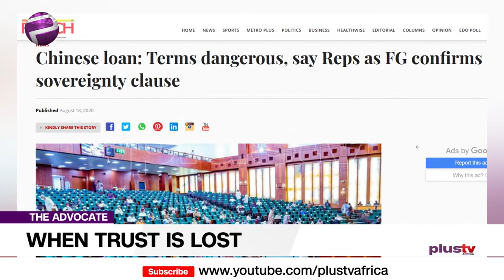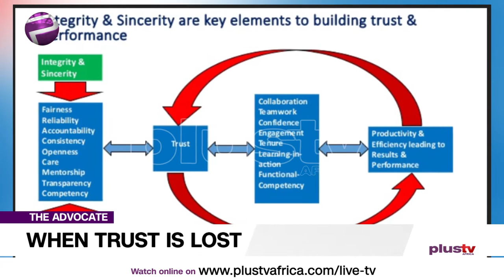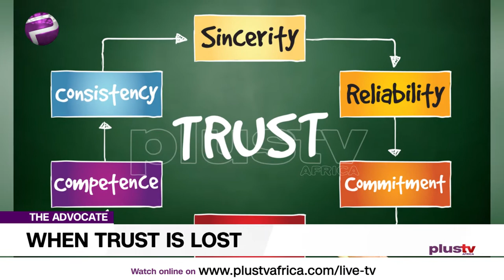Trust Issues In Nigerian Government EP 86 | TheAdvocateNG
It saddens me to see that amidst all the headlines of probes and looting – and this didn’t start today - whether of the NDDC, which allegedly casts a shadow as far as the National Assembly; the EFCC: Magu Malami saga or even queries as to indemnity for defaulting on acquired loans, our leaders don’t seem to realise that the key connecting factor between the headlines, is the departure of trust.